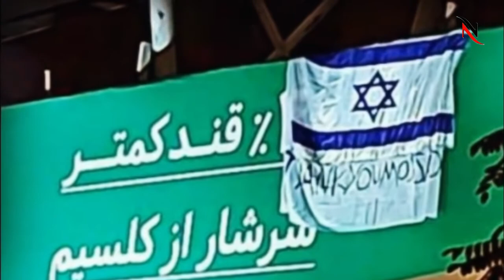Thank You Israel Posters Hang In Tehran | Iran | Israel Latest News